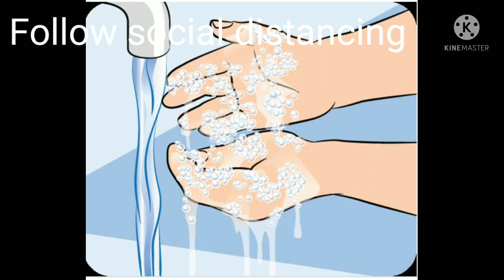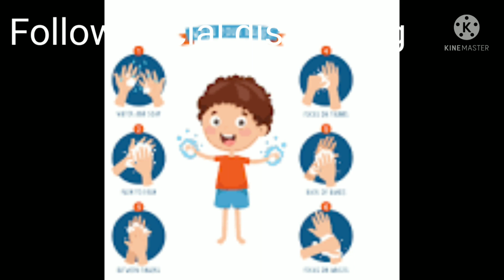Fight and Win Against Corona